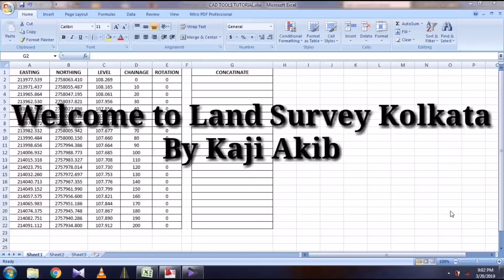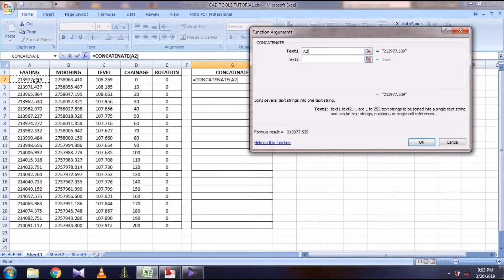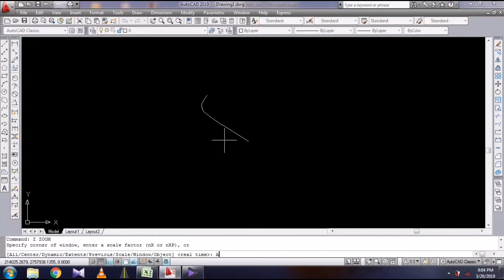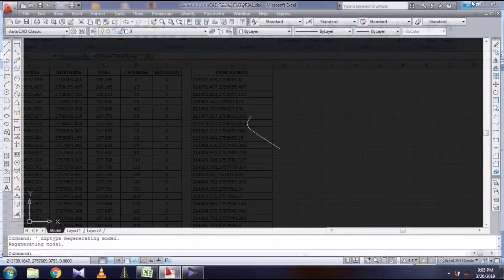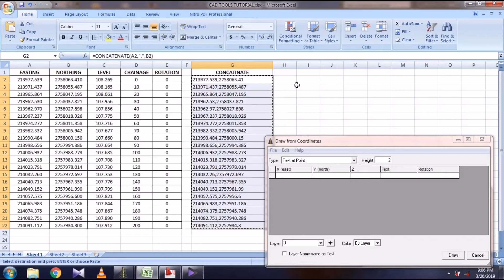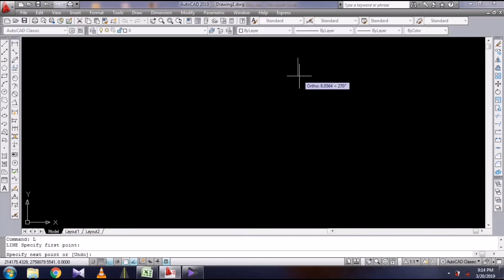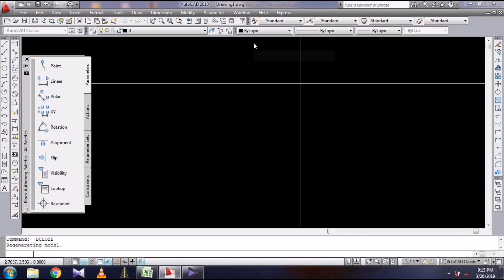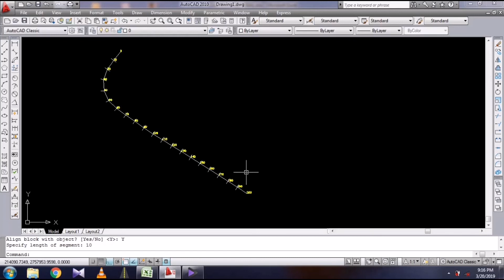CAD Tools function for Plot Text at a Poli Line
Plot PCL Chainage at alighment of a Road PCL PoliLine.
For CAD Tools Software Contact with me

🛑 Alignment Wise OGL Data Prepared by Topo Data, Civil 3d Cross Section Auto Transfer to Excel sheet

🛑 UTM Coordinate To Lat Long By Civil 3D | How To Convert UTM Coordinate To Latitude Longitude DMS Dec

🛑 Auto Level Data Plotting in Civil 3D, Horizontal to Vertical Excel Sheet Prepare , Cut Fill Quantity

🛑 OGL Data Prepare From Topo Data With Even Offsets like 2,4,6,8 || Civil 3D Alignment Wise OGL, NGL

🛑 Taper Line offset Distance Calculation of an alignment by Civil 3D, ROW offset, Should Edge offset

🛑 How to draw a bridge in AutoCAD | Skew Angle Structure Layout | Bridge Layout on Radius Alignment

🛑 Profile Text Copy from CAD to Excel, P&P Auto CAD Text to Excel Sheet copy Paste Tricks